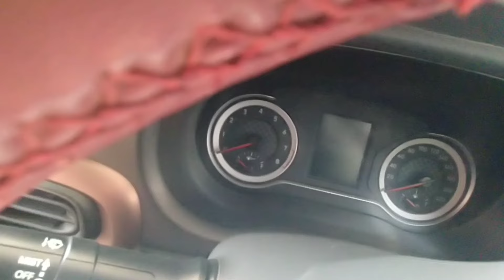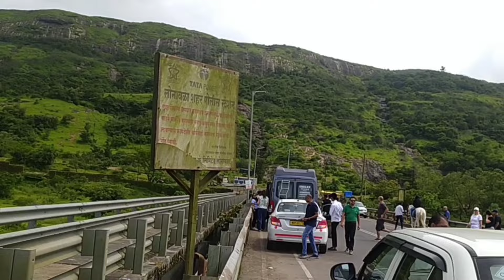Lonavala Ka Trip ❤️ Adbhut | Daily Vlog | Amarjeet Bhardwaj | New Video 224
Entertainment